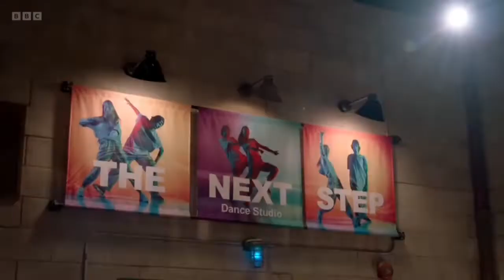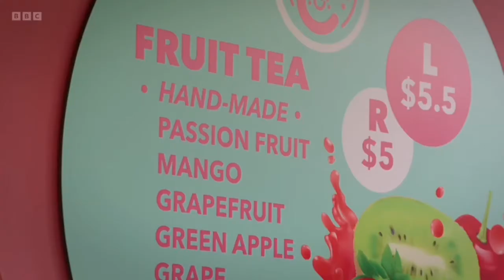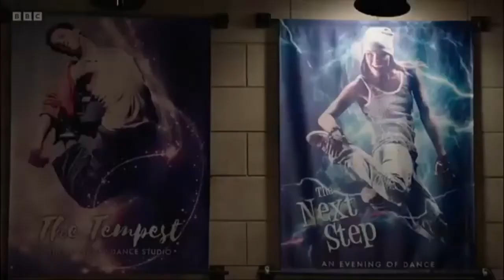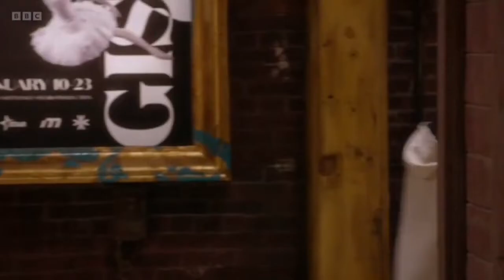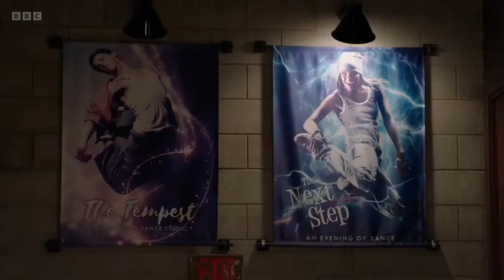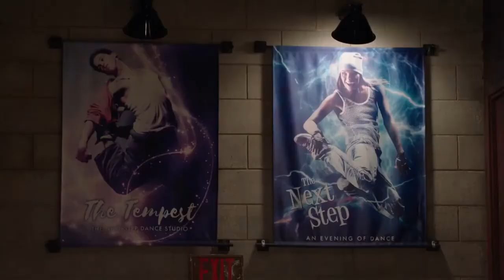The Next Step - Season 8 Bonus Episode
S8 Bonus Ep - Get The Par-Tea Started - An influencer stirs things up at The Next Step when she tries to unearth all the drama for her social media.